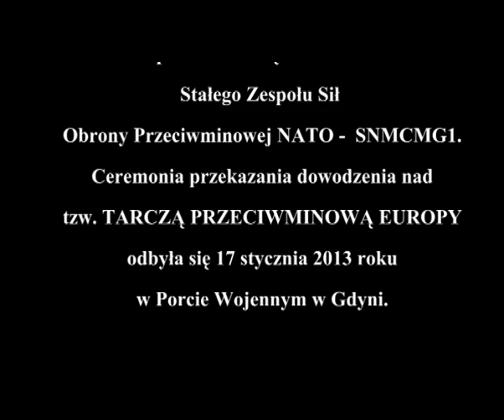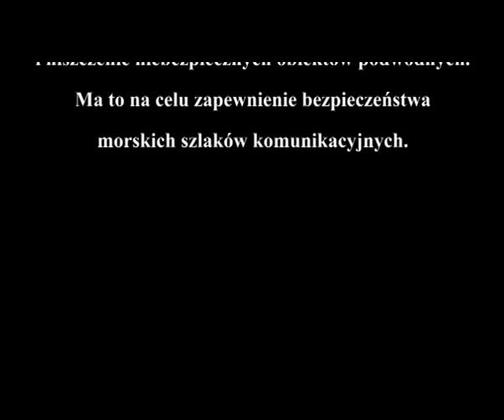Polska Marynarka Wojenna objęła dowodzenie "Tarczą Przeciwminową Europy"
17 stycznia, polska Marynarka Wojenna objęła dowodzenie nad Stałym Zespołem Obrony Przeciwminowej NATO -- SNMCMG-1. Okrętem dowodzenia został ORP „Kontradmirał Xawery Czernicki". Na jego pokładzie zaokrętowany jest obecnie międzynarodowy sztab składający się głównie z polskich oficerów Marynarki Wojennej. Dowódcą Zespołu został komandor porucznik Piotr Sikora.